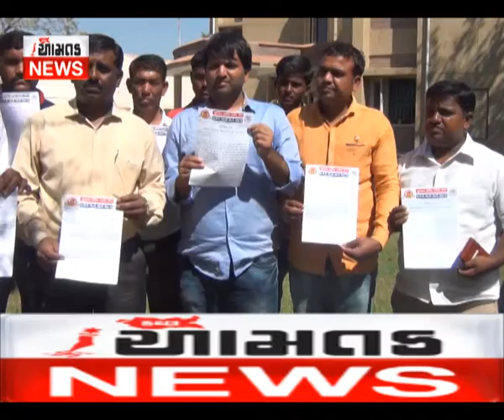નલિયા કાંડ ; ગુજરાત ક્ષત્રિય ઠાકોર સેના આવેદન -AAMTAK NEWS-11-02-2017